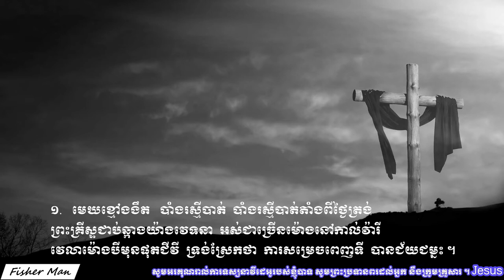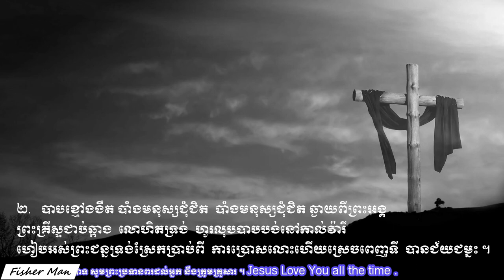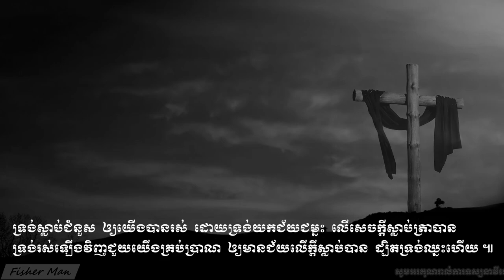នៅកាល់វ៉ារី Vol # 55 At Calvary.